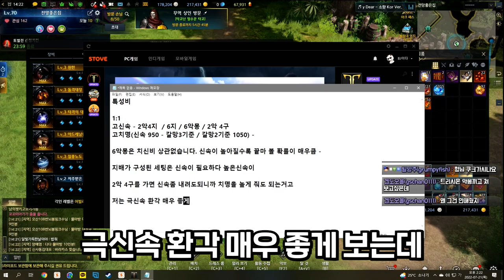기상술사 1580찍고 카양겔 하드3 보냈습니다 [로스트아크]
현재 기상술사 랭킹 22등이네요ㅎㅎ;
기상아 넌 날개 물어올거니?
(썸네일은 '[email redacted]'님이 그려주신 팬아트입니다. 감동ㅠㅠ 감사합니다!)

edit : 코자님